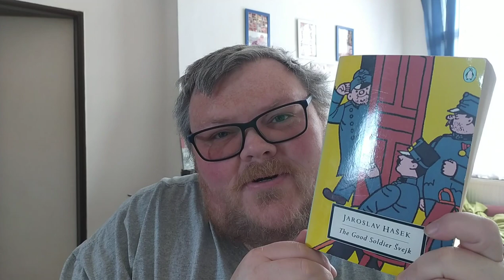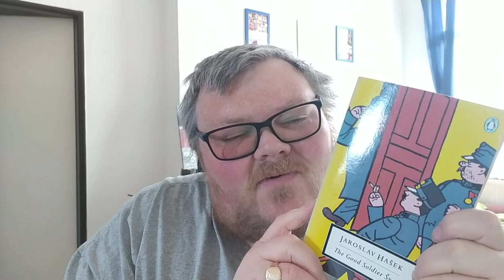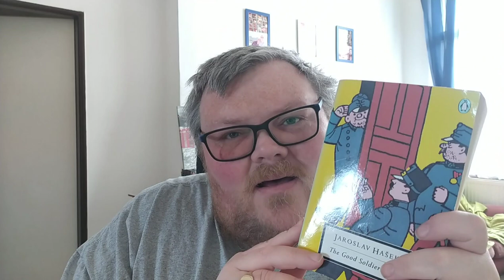The Humorous Book Club May/June Read Along Announcement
The Humorous Book Club is back hooray!! Over the course of May and June we will be reading The Good Soldier Švejk by Jaroslav Hašek a truly funny and essential piece of Czech writing.